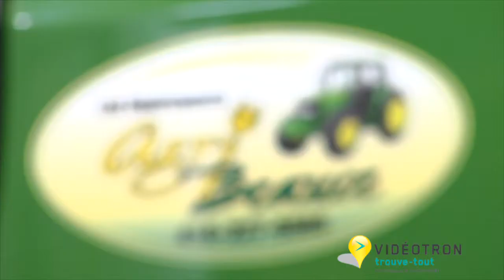LES ÉQUIPEMENTS AGRI-BEAUCE